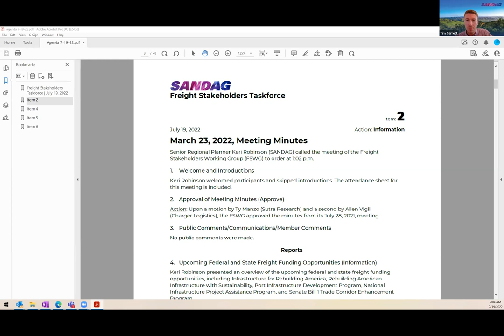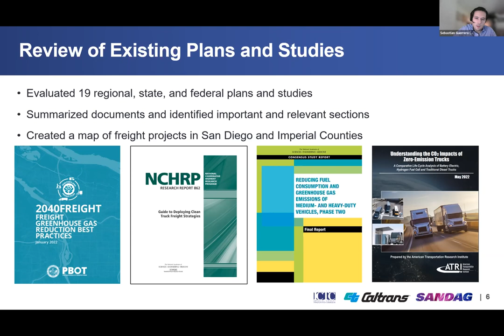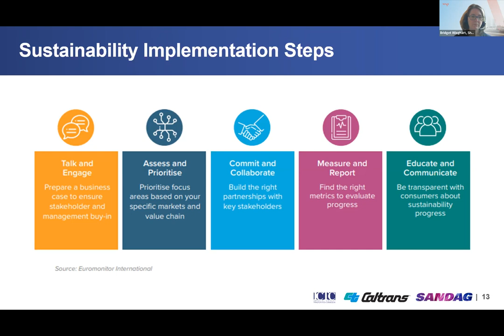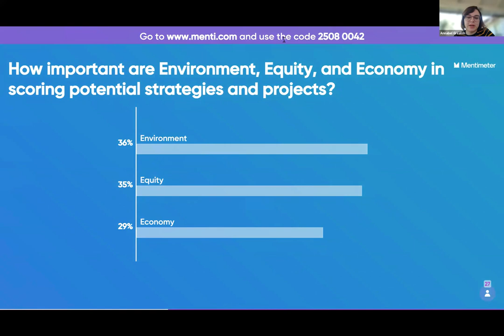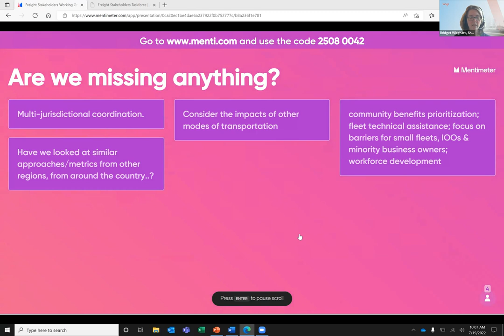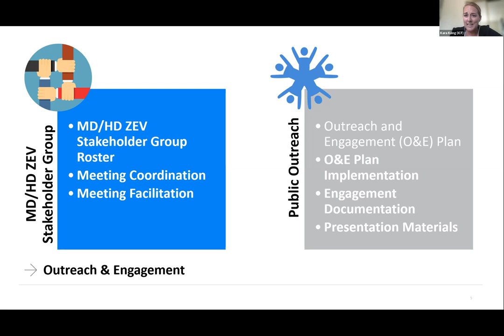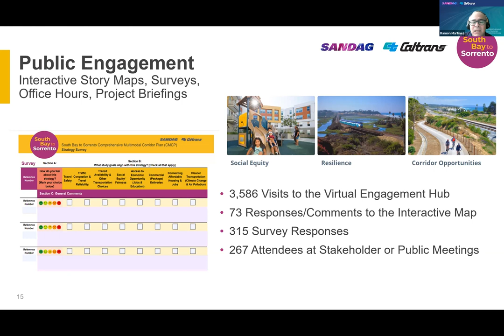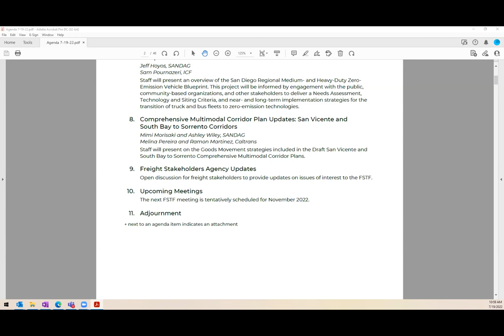Freight Stakeholders Working Group - July 19, 2022